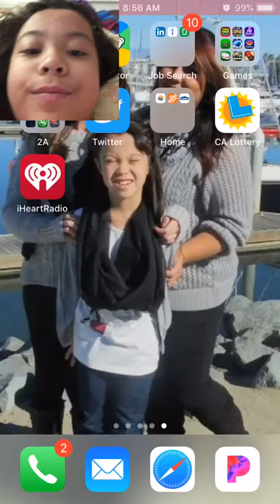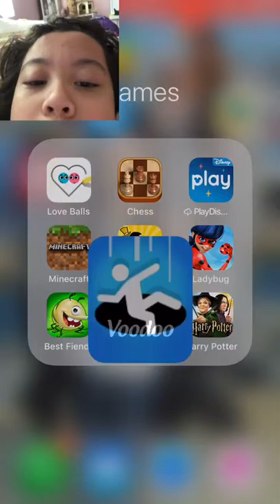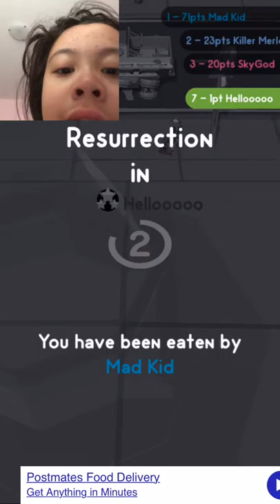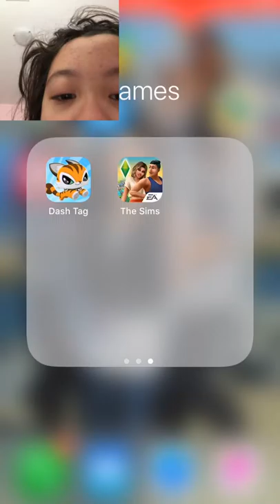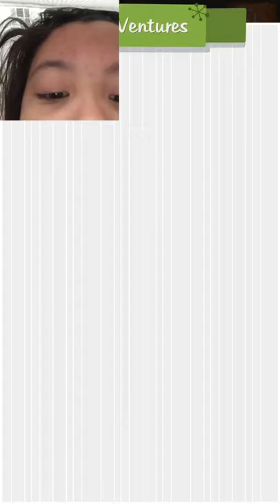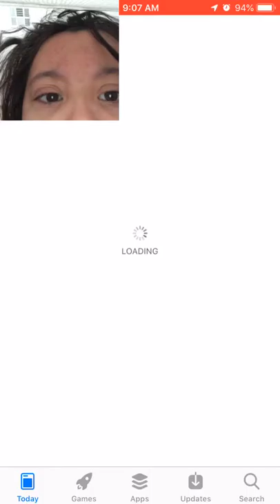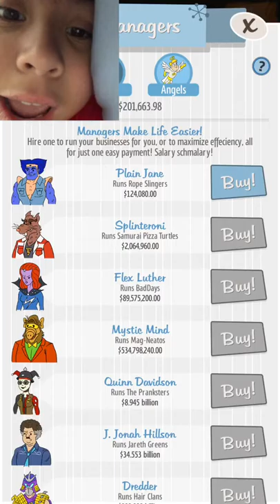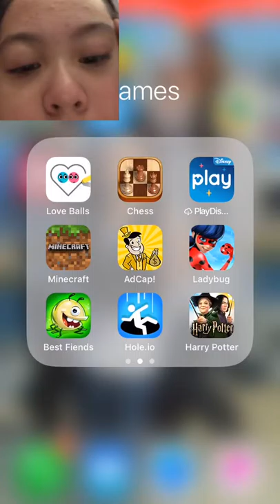Mash of games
Lots of games put together, live stream in a few!